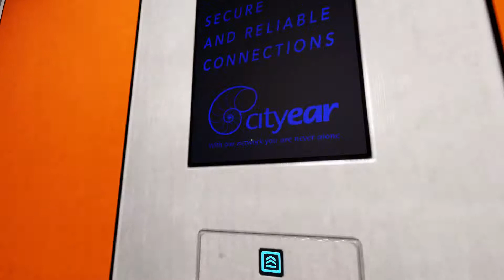Let´s Play Mirror´s Edge #17 [Deutsch/1080p] - Von Schlägereien bis hin zum Verrat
Mirror´s Edge (Action-Adventure)
· Entwickler: DICE
· Publisher: EA Games
· VÖ: 15. Januar 2009 (PC)
· Plattform(en): Windows, Xbox 360, PS3, iOS

CrazyJunkyGames ist ein offizieller Partner von TGN (The Gamers Nation)